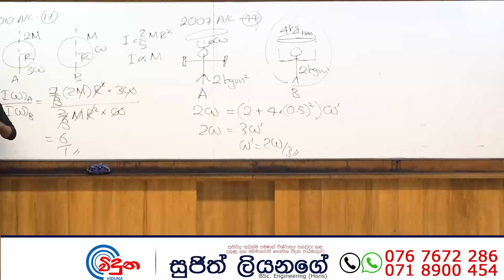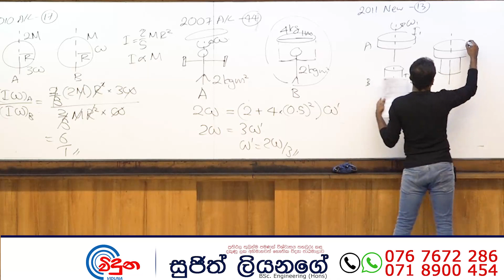G.C.E. A/L Physics 2011 NEW (Question13) | භෞතික විද්‍යාව පසුගිය විභාග ගැටළු විවරණය